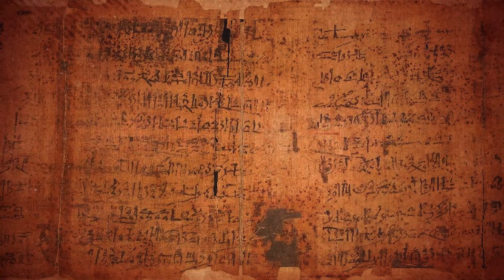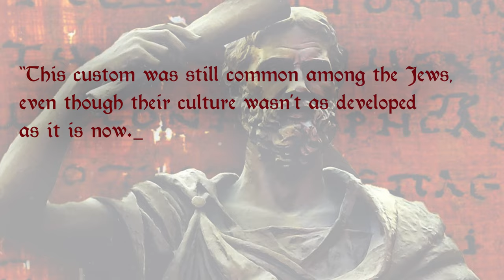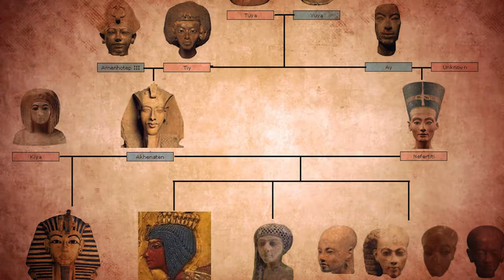“Filthy” Sex Life of Ancient Egyptian Pharaohs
Egypt is a place where a lot of people choose to go on vacation. It's about a strange country that was a kind of old wonder. The Egyptian pyramids in Giza are the first thing that comes to mind when you think of this country. Ancient Egyptians had a lot of strange and weird ideas about everything, even sex. Today, we're going to talk about some of the strange sexual practices that people in ancient Egypt had.

Pharaohs were not just rulers; they were considered living gods, the embodiment of Horus, and this divine status often led to a disturbing abuse of power. Many practiced inbreeding, marrying their siblings to keep the bloodline pure and the power within the family. Rituals of death were equally as haunting, with human sacrifices offered to appease the gods, ensure the Pharaoh's safe journey into the afterlife, or even to serve him in death.